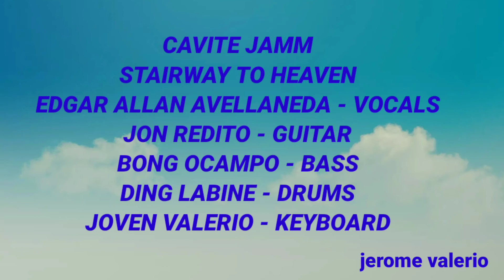STAIRWAY TO HEAVEN cavite jamm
on-line collaboration joven valerio,  jon redito,  ding labine,  edgar allan avellanada,  bong ocampo